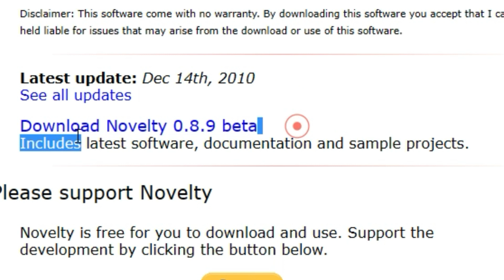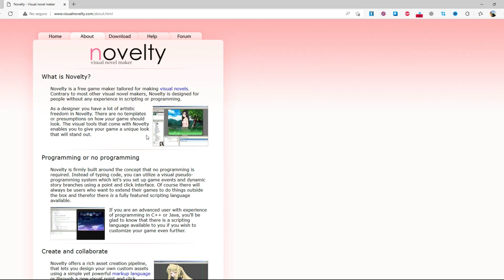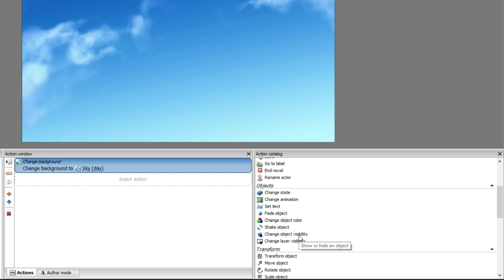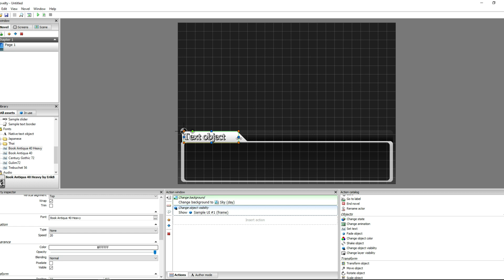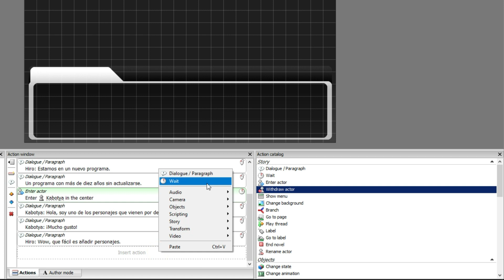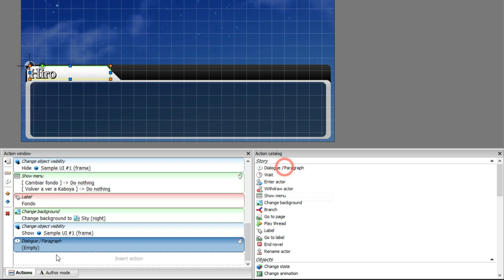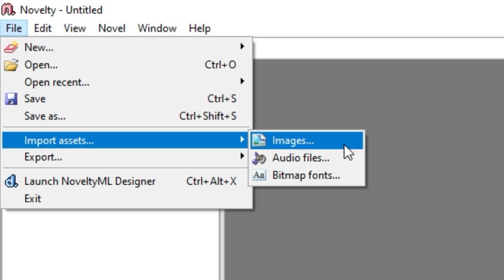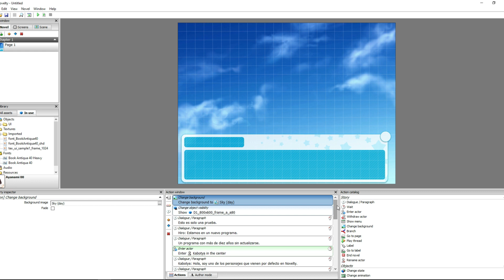Novelty | Primeras impresiones | ¿Buena alternativa gratis de Tyranobuilder?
En estas primeras impresiones de Novelty veremos que tan sencillo es usar este programa y comprobar si cumple con lo que promete de crear novelas visuales sin saber programación.

Índice
0:00 Introducción
0:56 Características del programa
7:32 Conociendo la interface de Novelty
9:19 Estableciendo un fondo
10:07 Añadir interface para el texto
12:00 Cambiar la resolución de la VN
12:32 Activar o desactivar rejilla (grid)
13:14 Añadir narración y diálogos
17:33 Añadir personajes
19:46 Vista previa del proyecto
20:40 Quitar personaje de pantalla
22:33 Añadir opciones y etiquetas
28:24 Compartiendo mis impresiones del programa
30:28 Añadiendo una interface personalizada
34:22 En conclusión